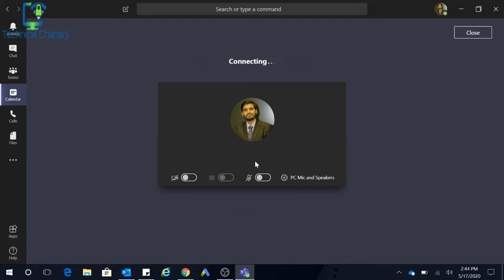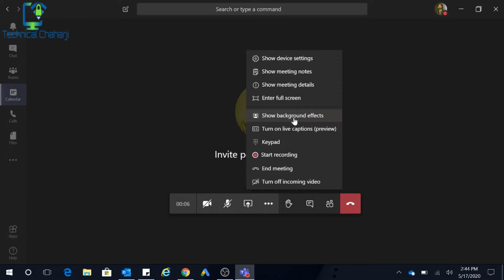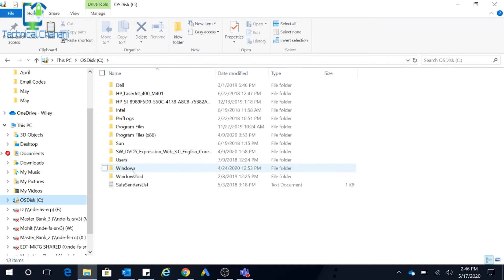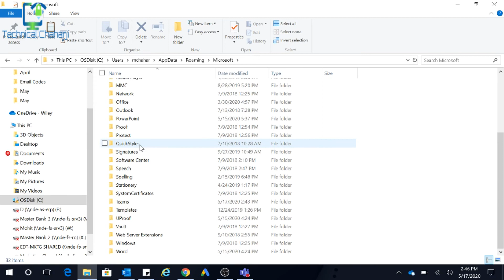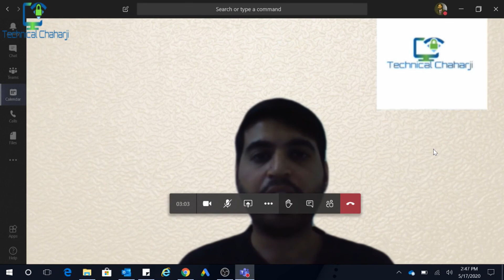How to Change Background in Microsoft Teams | Simple & Amazing Trick | Change Background in MS Teams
Have you ever wondered how you can create a more professional or even fun background during your Microsoft Teams video meetings? Check out how easy it is! We'll walk you through the steps to upload your own photos and customize your video meeting experience.

Easy way to add custom backgrounds in MS Teams!

%APPDATA% - Microsoft - Teams - Backgrounds - Uploads